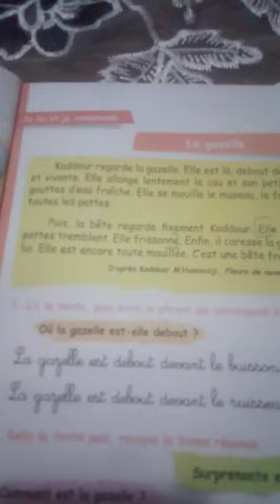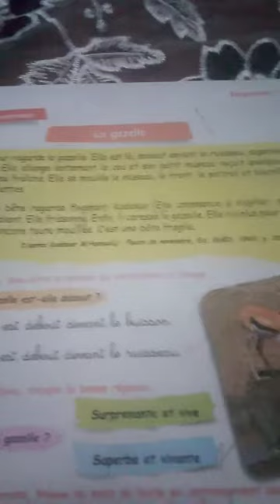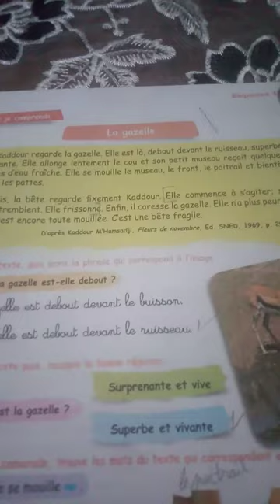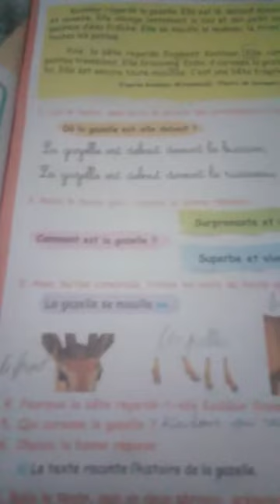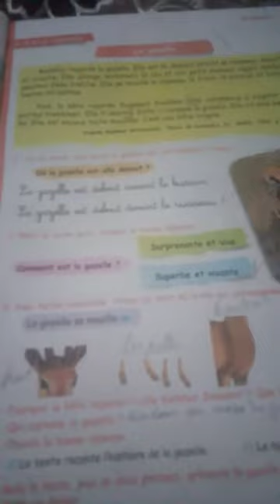la gazelle page 15 الغزالة livre de lecture 05 ap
la gazelle
manuel 05 ap primaire
texte la gazelle